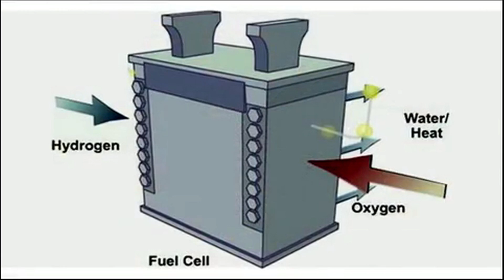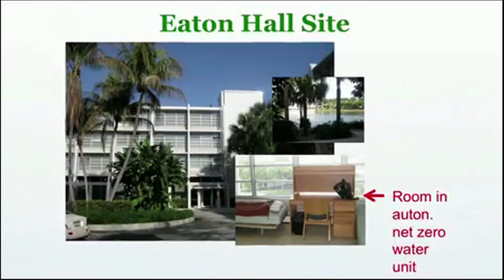CanesCuts (E41): President Obama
University of Miami students have the opportunity for many great on-campus speakers, including sitting U.S. Presidents, Presidential candidates, writers and more.